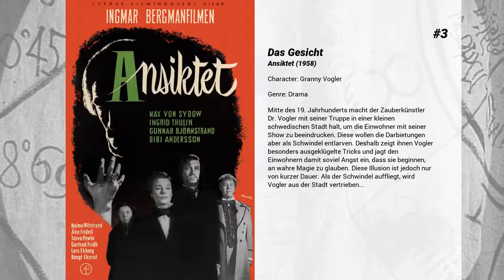Die besten Naima Wifstrand Filme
Liste über Die besten Naima Wifstrand Filme

6. Durst
In der Nachkriegszeit befindet sich das schwedische Ehepaar Rut und Bertil auf der Rückreise von Italien über die Schweiz und Deutschland nach Stockholm. Wenn sie nicht miteinander streiten, hängen sie Erinnerungen an vergangene Affären nach. So hatte die ehemalige Baletttänzerin Rut ein Verhältnis mit dem Offizier Raoul, von dem sie schwanger wurde, Bertil wohl eine Affäre mit der Witwe Viola, die danach von einem Psychiater und einer lesbischen früheren Freundin bedrängt wurde.

5. Frauenträume

4. Die Stunde des Wolfs
Nach ihrer Flucht aus der Psychiatrie begibt sich die schöne Rebecca Thalberg ins Erzgebirge. Dort setzt sie alles daran, das wohl gehütete Familiengeheimnis ihres Mannes Henry zu lüften. Was passierte in der Nacht, in der dessen Vater ums Leben kam? Selbst der Förster Tom Faller, der Rebecca seine Hilfe anbietet, scheint in die mysteriöse Geschichte der Thalbergs verwickelt zu sein

3. Das Gesicht
Mitte des 19. Jahrhunderts macht der Zauberkünstler Dr. Vogler mit seiner Truppe in einer kleinen schwedischen Stadt halt, um die Einwohner mit seiner Show zu beeindrucken. Diese wollen die Darbietungen aber als Schwindel entlarven. Deshalb zeigt ihnen Vogler besonders ausgeklügelte Tricks und jagt den Einwohnern damit soviel Angst ein, dass sie beginnen, an wahre Magie zu glauben. Diese Illusion ist jedoch nur von kurzer Dauer. Als der Schwindel auffliegt, wird Vogler aus der Stadt vertrieben...

2. Das Lächeln einer Sommernacht
In einer Sommernacht kommt es zu mehreren Seitensprüngen. Der erflogreiche Anwalt Frederik Egerman wendet sich einer alten Liebschaft zu – statt seiner frisch angetrauten Frau Anne. Und Anne, auf der Suche nach körperlicher Zuneigung, findet diese bei Frederiks Sohn.

1. Wilde Erdbeeren
Wilde Erdbeeren ist ein Drama des schwedischen Regisseurs Ingmar Bergman. Es erzählt einen Tag im Leben des Medizinprofessors Borg, der auf einer Reise die Stationen seines Lebens Revue passieren lässt.